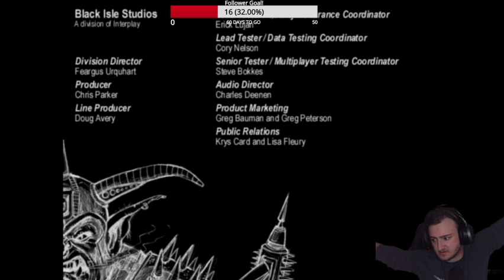Baldur's Gate: EE With ysuran! les goooo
I know its late into the play through but my streaming software wasnt recording while streaming -- Watch live